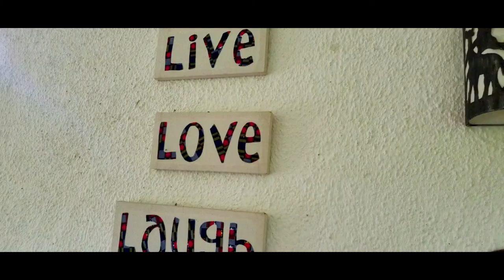Malindi Vibes.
Highlights of the weekend my friends and I spent in Malindi. We had so much fun just relaxing by the pool & walks by the beach.

Cheers!

2. Mas Charade - "Living it all" (Prod. David Sanya Beats)

   Souncloud: @davidsanya